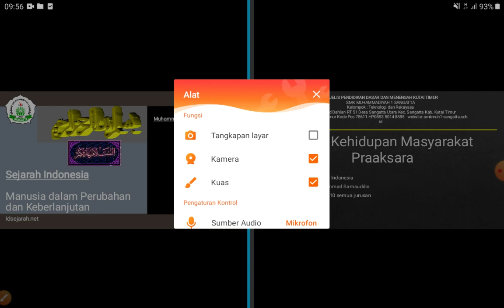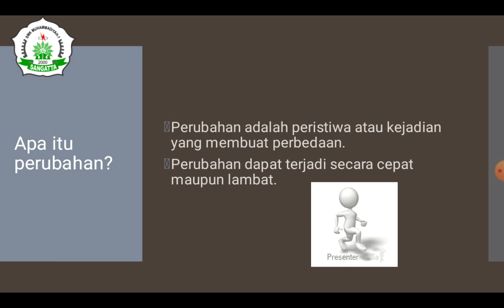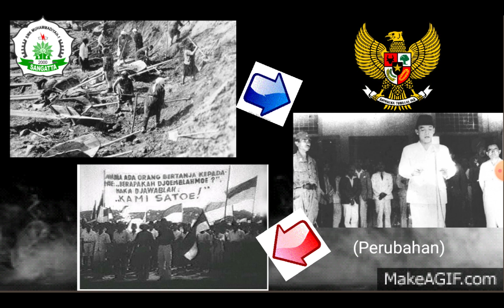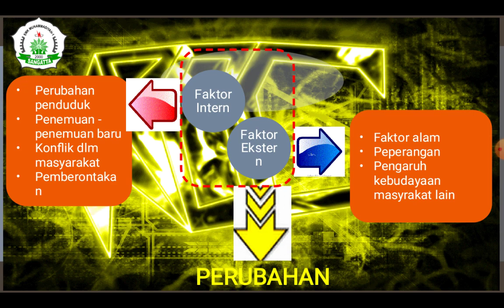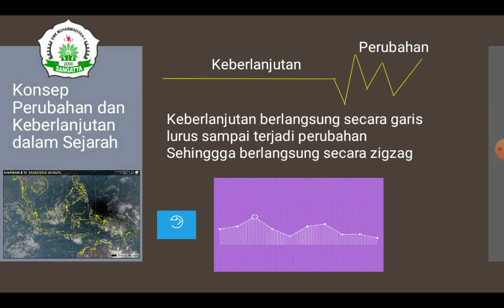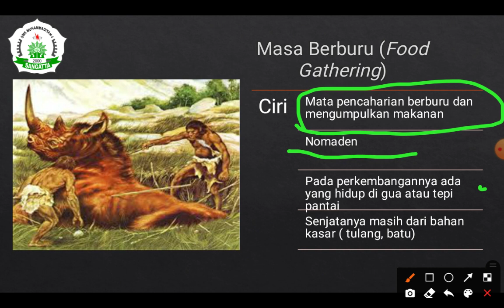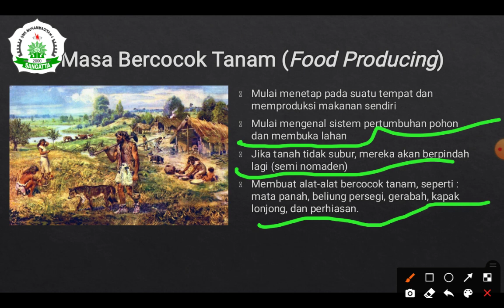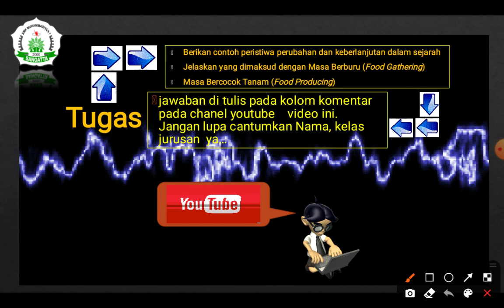Perubahan Sejarah & Masyarakat Praaksara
untuk jawaban tugas silahkan  ditulis pada kolom komentar. dan jangan lupa tulis Nama, Kelas, Jurusan.